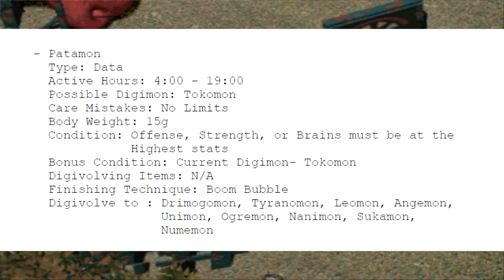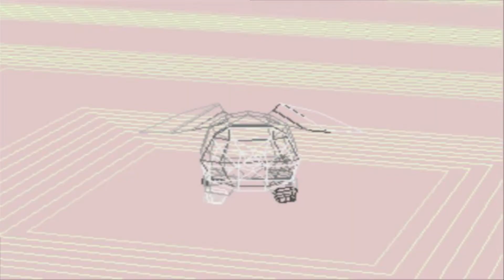คุยเฟื่องเรื่องวิวิฒนาการของดิจิม่อน - Digimon World #3.5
เลยต้องมาเลี้ยงใหม่เลยไหมล่ะ

digimon world ไทย